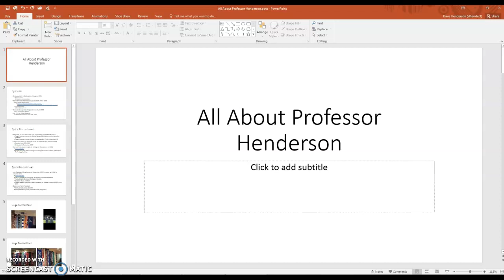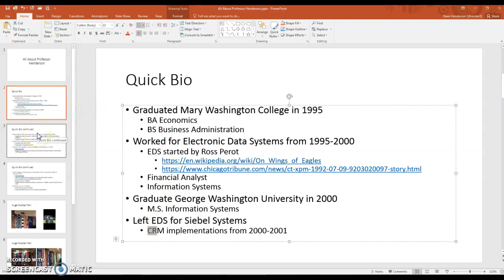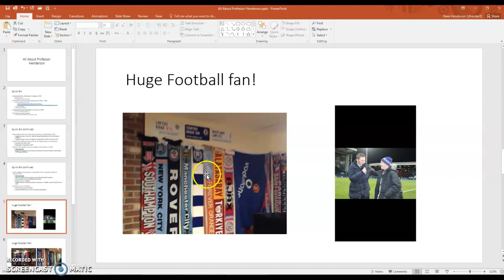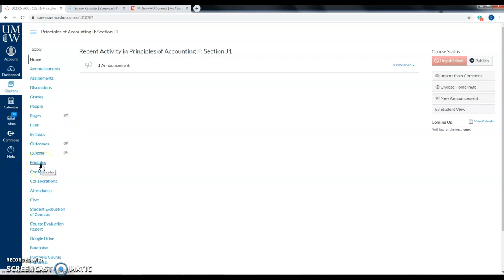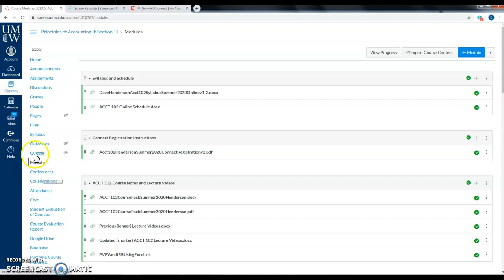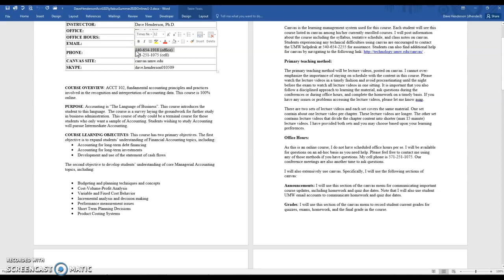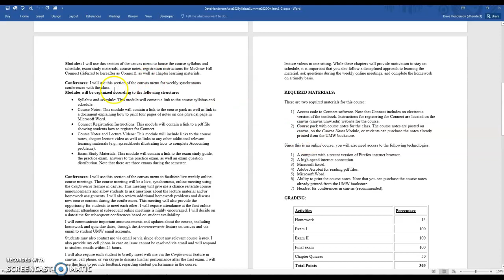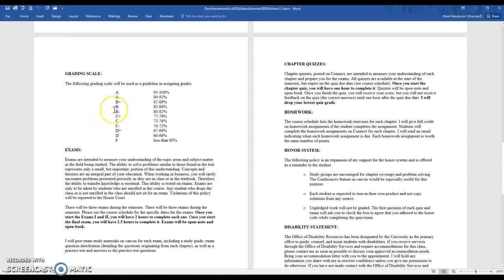First Course Introduction Video ACCT 102